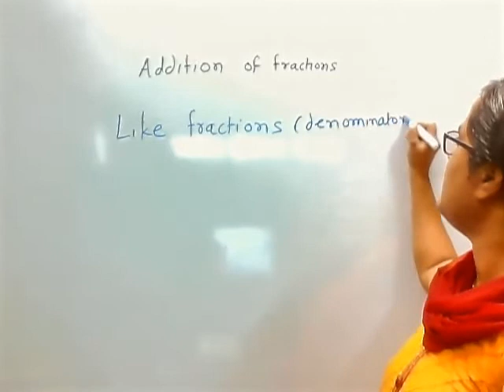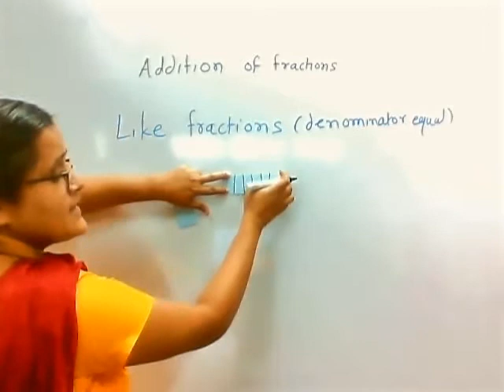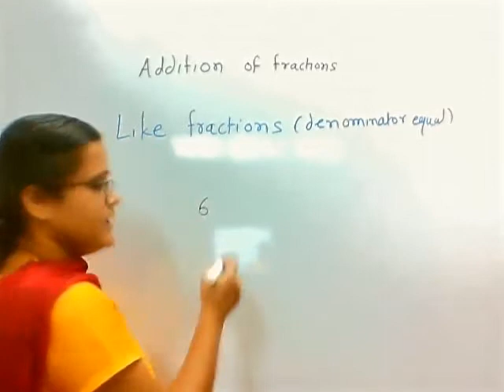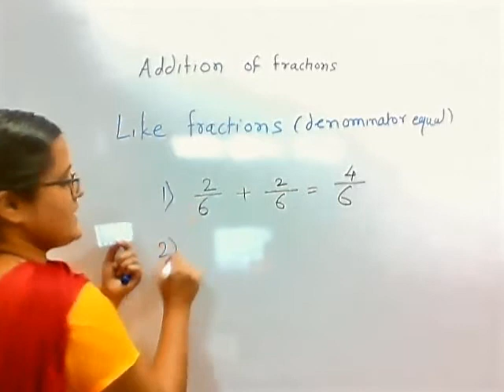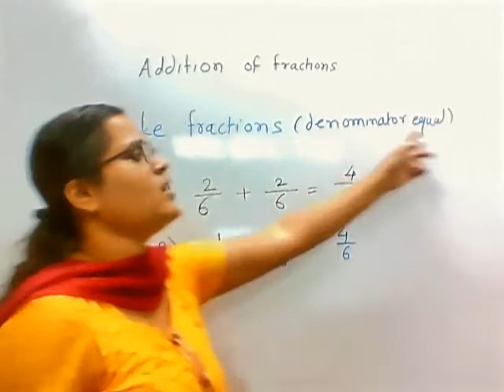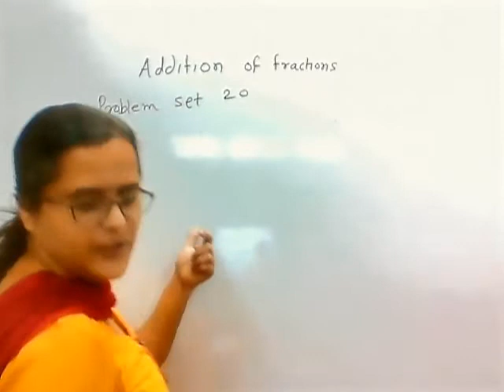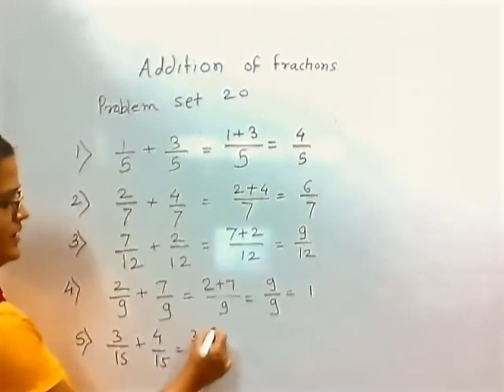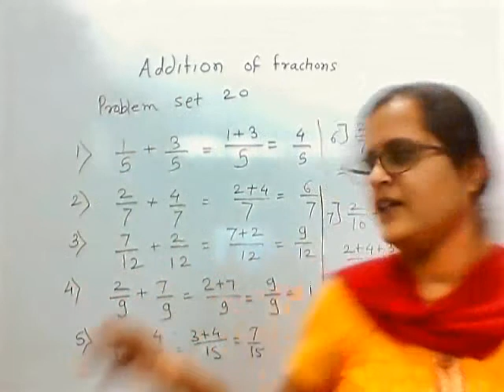class 5| Maths | Problem set 20 | addition of Fraction | Marathi explanation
|class 5 |
 Marathi explanation for semi and English medium